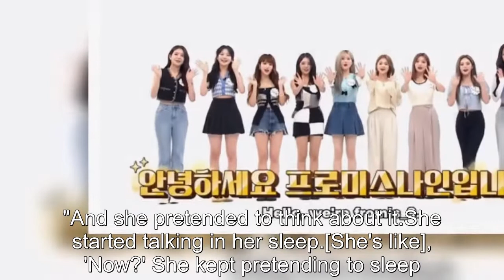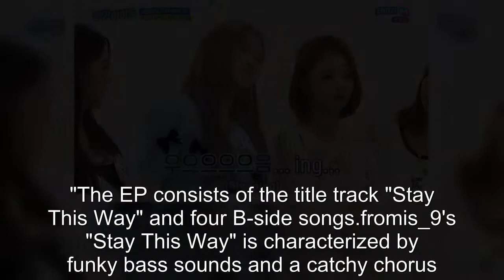fromis 9 Nagyung Made Hayoung Upset After Filming 'Stay This Way' MV